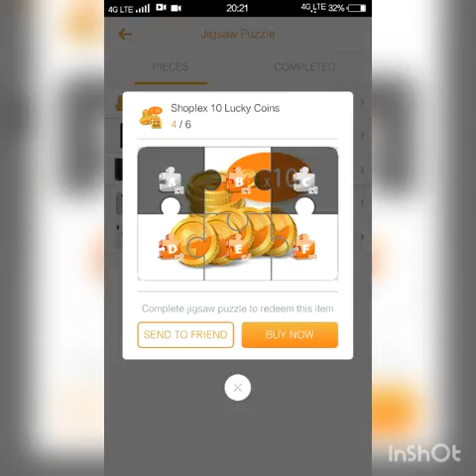Shoplex jigsaw puzzle